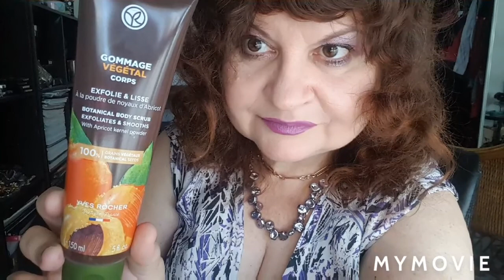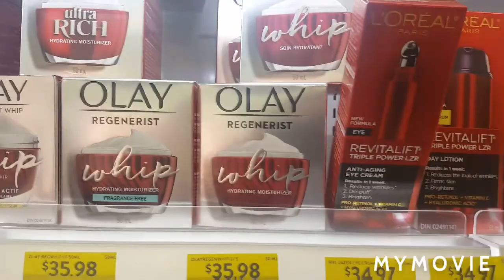РАСХЛАМЛЯЮ СТОЛ, ПОКАЗЫВАЮ КРЕМЫ, ПУДРУ,БОЛТАЮ, ГУЛЯЮ ПО УЛИЦАМ, ЗАХЛАМЛЯЮ ДОМ